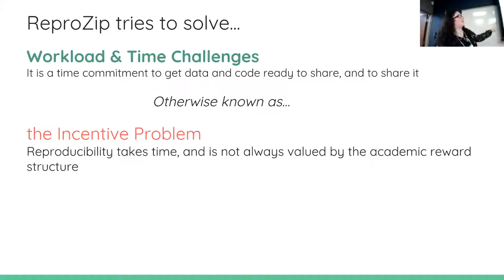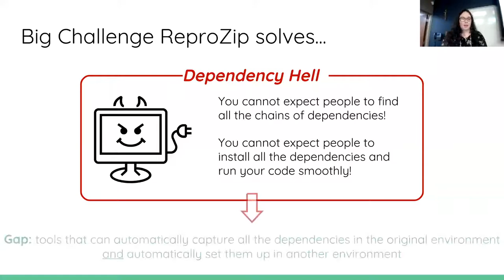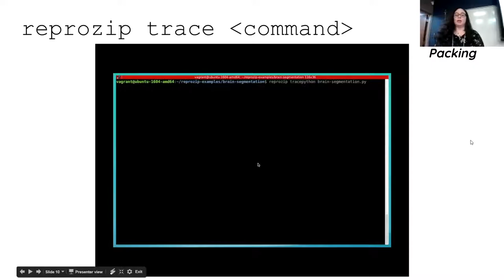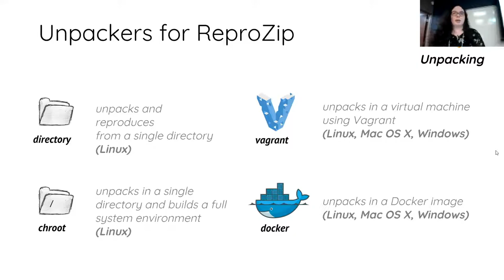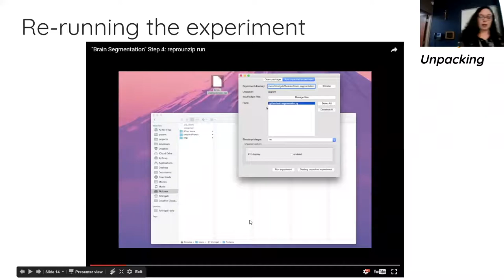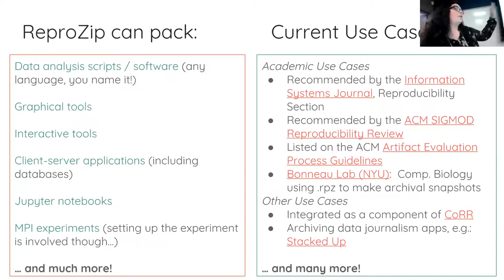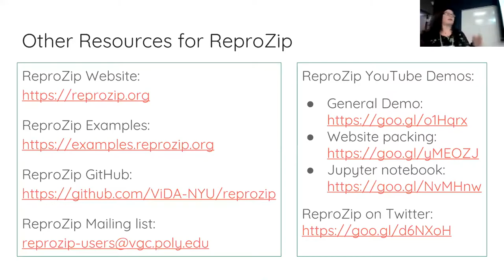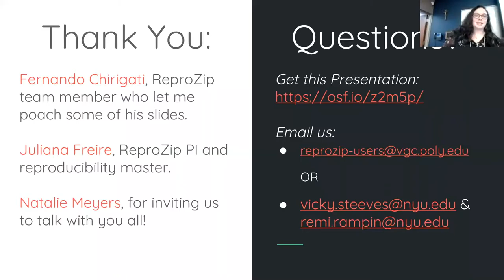PresQT Workshop 1: Reprozip Preview by Vicky Steeves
A preview of ReproZip by Vicky Steeves at the PresQT Workshop May 1, 2017 at the University of Notre Dame.

Steeves discusses how reproducibility and preservation of research products (data, software, models, etc.) have becoming increasingly difficult in a digital environment. The evolution of tools, libraries, and formats makes it hard to recreate the environment in which research will yield the same results, or work at all. Beyond the technical limitations, there is a lack of documentation for digital research output the standard response “it’s in the paper” fails to take into account valuable information such as versions of software libraries in use. This is simply because that simply takes a lot of effort (and is human error prone), and isn’t seen as a value added to research. This lack of documentation, coupled with the fast paced landscape of research technology, only makes reproducibility more difficult.

This talk presents ReproZip, an open source software developed at New York University. ReproZip allows researchers to create a compendium of their research environment by automatically tracing research processes and identifying all their required dependencies (data files, libraries, configuration files, etc.). After two commands, the researcher ends up with aneat package of their research that they can then share with anyone else, regardless of operating system or configuration. These community members can unzip the package using ReproUnzip, and reproduce the findings regardless of differences in computational environments.

ReproZip automates the process of capturing technical and administrative metadata as well as provenance for entire research processes. This extremely detailed metadata is found in the configuration file, and can be extracted as a json file. This information on its own is extremely valuable for the archival process of research. Additionally, ReproUnzip works on a plugin model which allows for modularity and extensibility in preservation strategies and reproducibility of research.

Right now, users can use Docker or Vagrant to reproduce research across different computational environments. If Docker suddenly goes out of business, it's easy to write a plugin for another container service to ensure ReproZip packages can be unpacked reliably. We believe for these reasons that ReproZip can be of aid not only to researchers in making their work reproducible, but to the librarians and archivists making their work preservation ready.